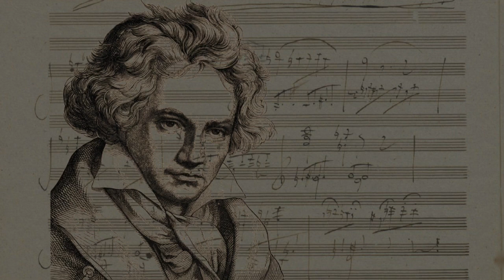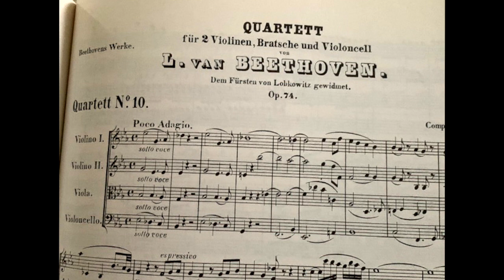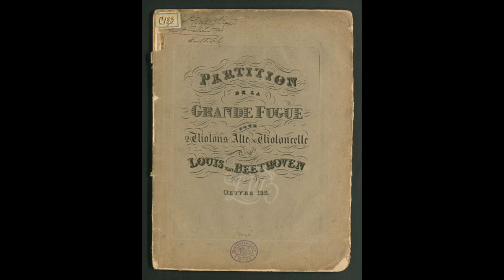"Le conversazioni del Cantelli" no. 10 - I Quartetti della maturità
Domenica 26 luglio 2020 ore 11,30

La ‘fuga’ in avanti
I Quartetti della maturità
a cura di Simonetta Sargenti

Per la seconda volta, torna in video Simonetta Sargenti, musicologa, compositrice e violinista, impegnata a illustrare l’ultima produzione beethoveniana sul versante dei Quartetti.
Un universo di indicibile modernità nel quale il musicista di Bonn giunse a immaginare sonorità, timbri e tecniche compositive di inaudita novità tali da anticipare addirittura certi topoi del Novecento

Montaggio video - Vito Daniele Fontana
Audio - Francesco Parolo